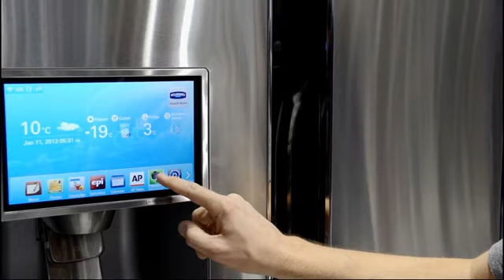refrigerator with tablet